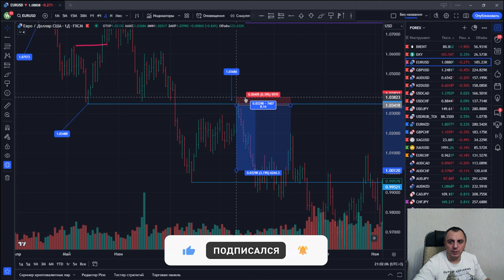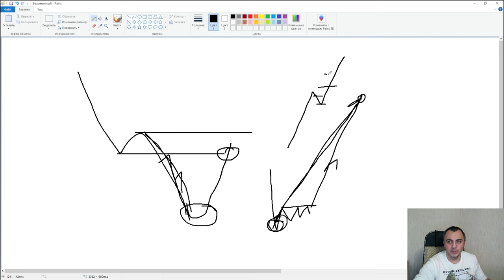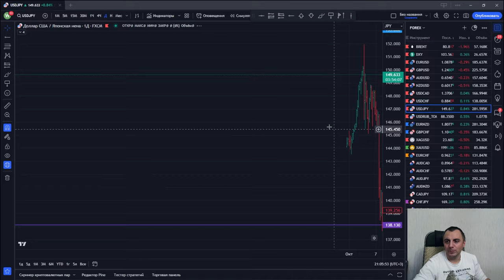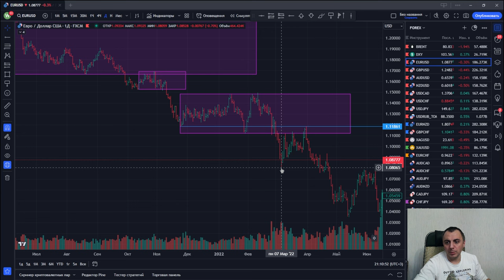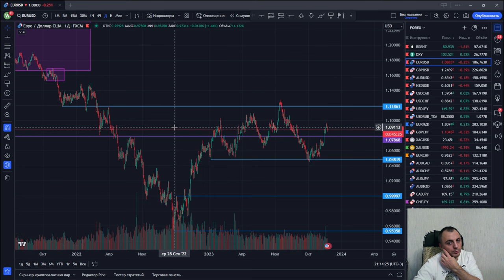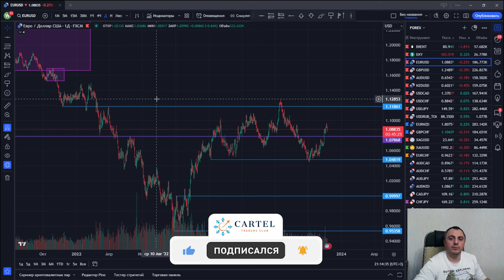Структура ДВИЖЕНИЯ ЦЕНЫ! Создаем разметку для УСПЕШНОЙ торговли!